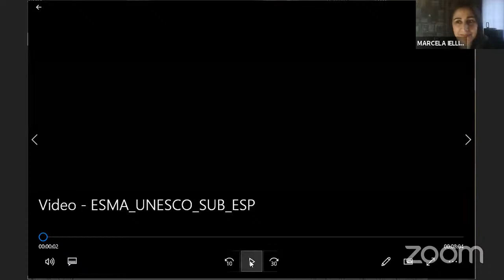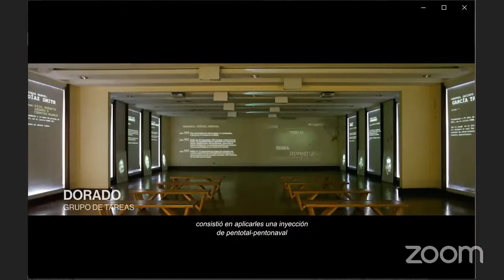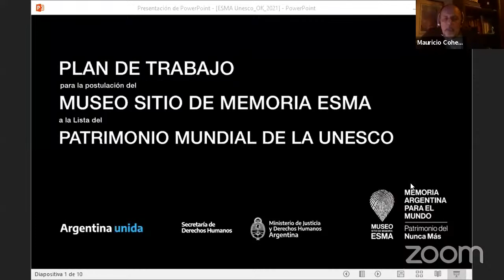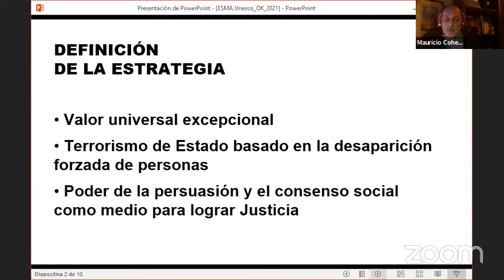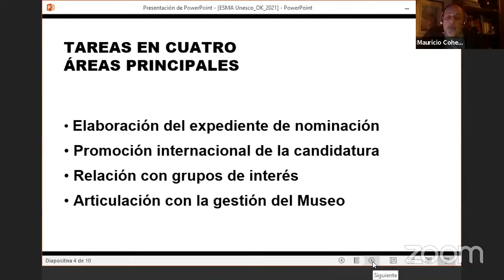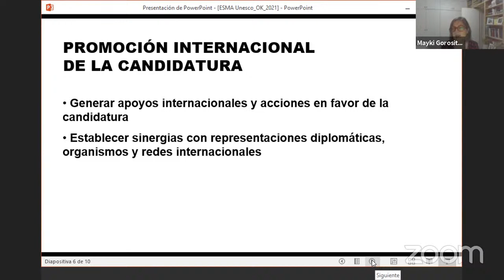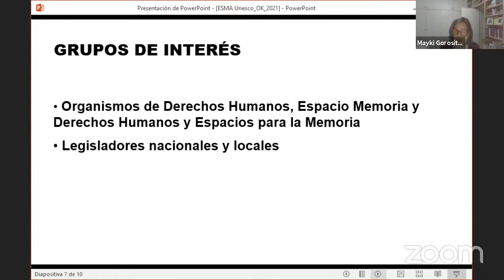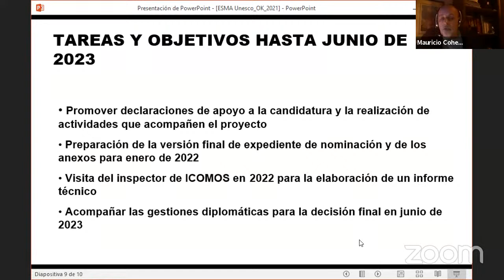Postulación ESMA Patrimonio mundial UNESCO